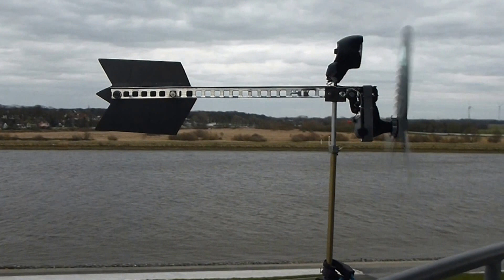Bisiklet dinamolu ledlambali dinazor kuyruk sekilli ückanatli rüzgar gülü .01